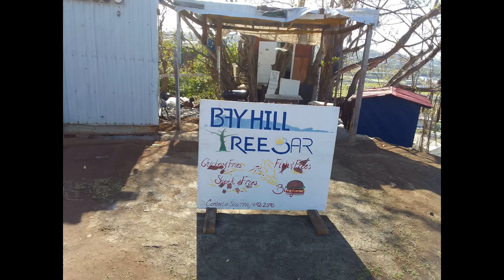BAYHILL NEWS NETWORK EVENING NEWS AND SPORT 28 AUGUST 2024